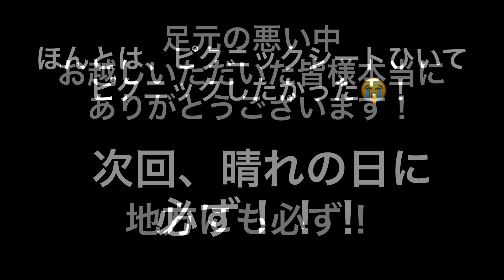代々木公園の交流オフ会、ありがとうございました！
晴れてたらピクニックをみんなでしたかったのだけれど、あいにくの雨で、本当に交流会のみとなりました。
足ものと悪い中遊びに来てくれた皆様、本当にありがとうございました！！